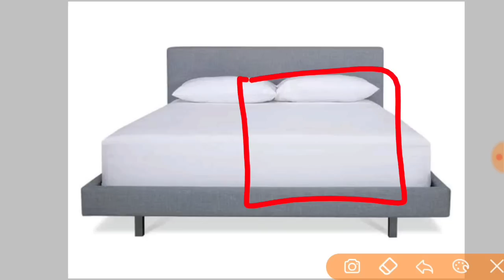3 जगह झाड़ू रखना आज से ही बंद कर दो घर में खुशियां आयेगी | वरना पछताओगे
जय महाकाल

प्रदोष काल का समय कौन सा होता है